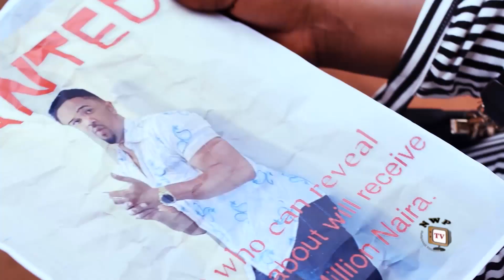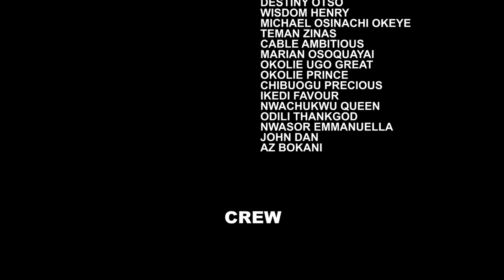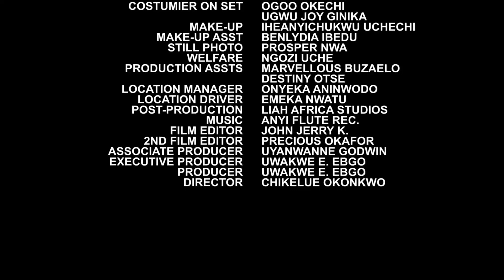Village Tenant Season 11&12 -(New Trending Blockbuster Movie)DestinyEtico 2022 Latest Nigerian Movie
What goes around surely comes around. A soul that has conceived one wickedness can nurse no good thereafter. Some people create their own storm and then get mad when it rains. And there is no hiding place in this life; You can run but you can't hide. Watch Mike Godson and Destiny Etiko in this mind blowing Nigerian movie.

STARRING: Mike Godson, Destiny Etiko, Stephanie Ekwu, Nwigbo Onyeka, Irene Ibekwe, Angela Emeka, Tony White okoli, Ngozi Vitalis, Nwakwoude Joseph.
PRODUCED BY: Uwakwe E Egbo.
DIRECTED BY: Chikelue Okonkwo.
COMPANY: Wazico Movies Ltd.